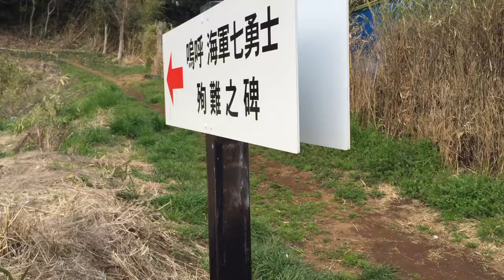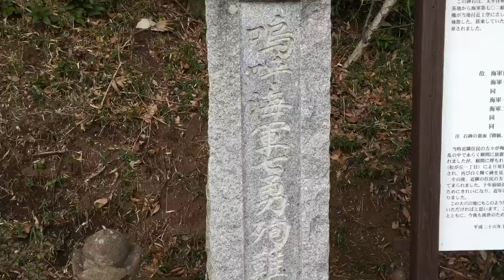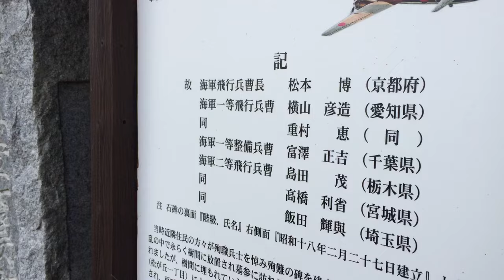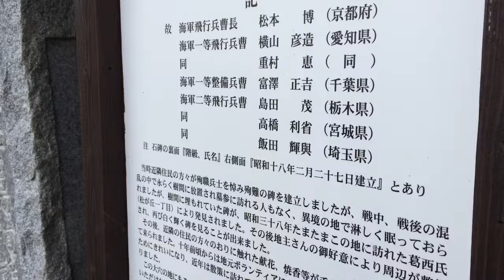山口敏太郎の史跡 嗚呼 海軍七勇士 受難の碑 その一